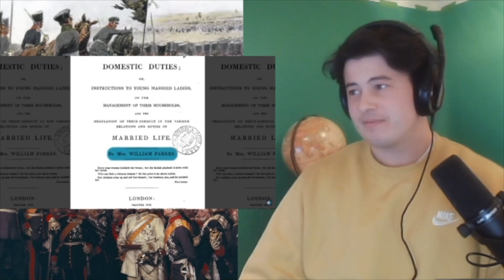American Reacts Dan Snow Tastes Weird Foods From Georgian Britain